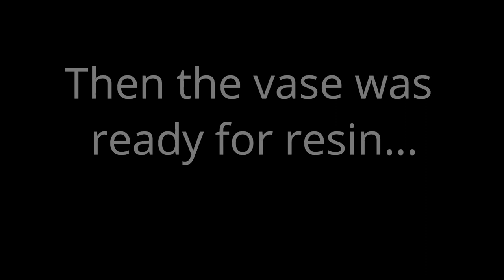Strainer Pour on a Vase- Beautiful Results/ Fluid Art/ Acrylic Pouring (50)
Strainer Pour on a Vase / Fluid Art/ Acrylic Pouring

Hello! So instead of me pouring on a flower pot this time I thought I would try a vase, and of course I can't just pour on the vase lol, I get out the strainer :)
I think that it came out beautiful and it was a blast to experiment with.

So I didn't remove the strainer on top until the edge of the vase started to dry. I wanted to make sure that all of the paint had drained out of the strainer.

Thank you Mixed Media Girl for the idea of sitting the vase on a cup.

Paint mixture: 1 part paint/ 1 part PVA/ 1 part Liquitex Pouring Medium/ & 2-3 parts Floetrol to consistency.

God Bless

Darnell